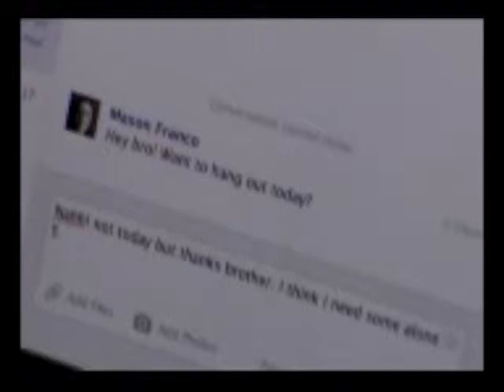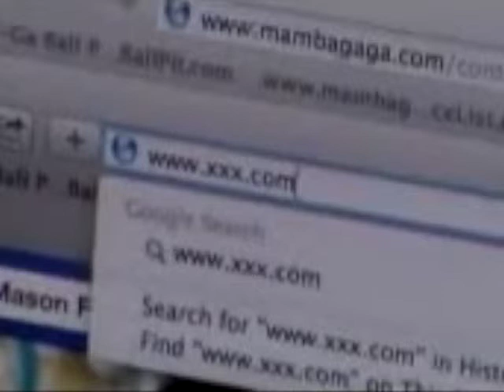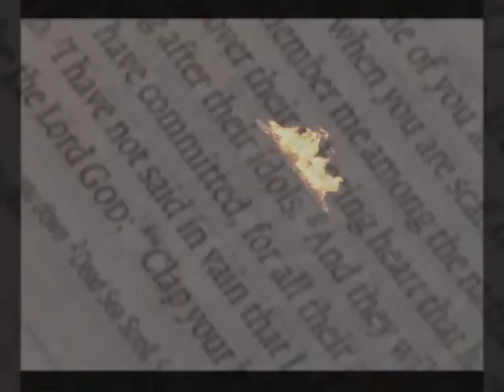Jimmy Needham - Clear the Stage (class edition) re-edit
Contemp Gospel